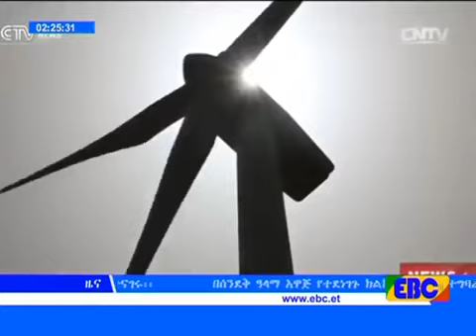ኮማንድ ፖስቱ የአስቸኳይ ጊዜ አዋጁን ማስፈፀሚያ መመሪያ ዝርዝር ይፋ አደረገ